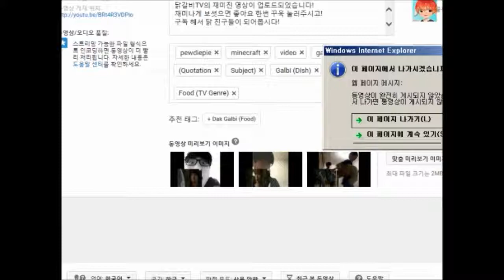건축학개론! 고양이 탑 쌓기 게임 병맛 게임- 닭갈비TV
닭갈비TV의 재미진 영상이 업로드되었습니다!
구독 해서 닭 친구들이 되어봅시다!

네이트온 : bjchicken6603